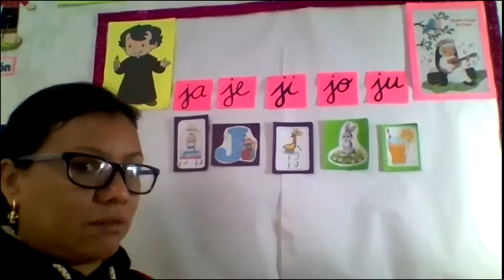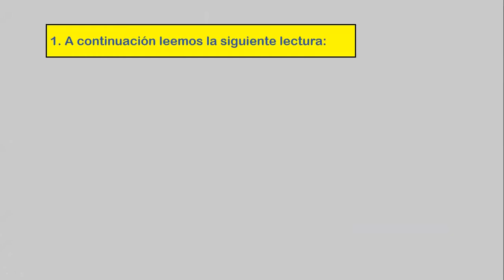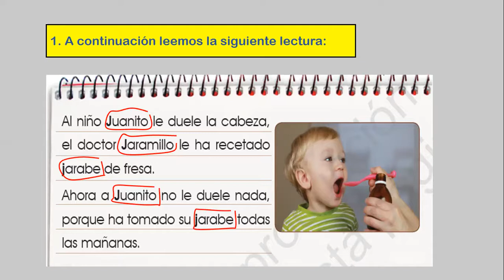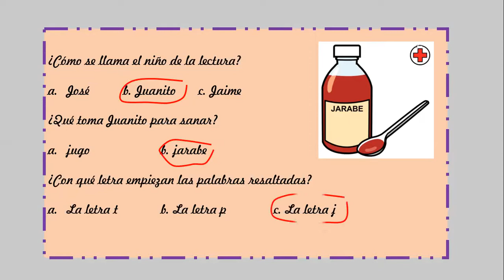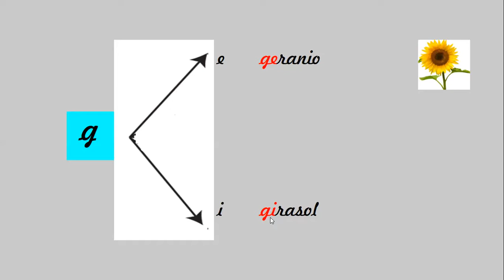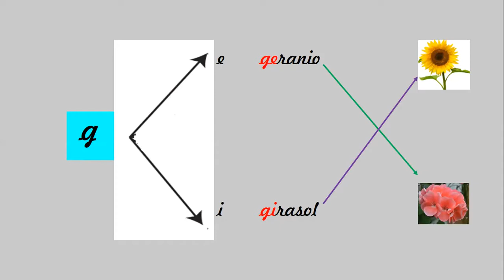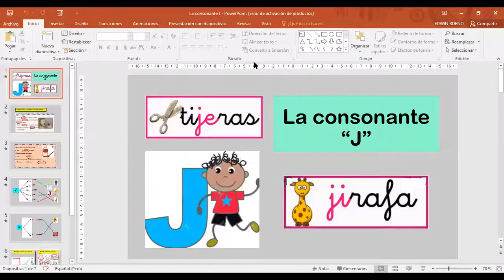Comunicación - La consonante J - Miss July - Clases virtuales